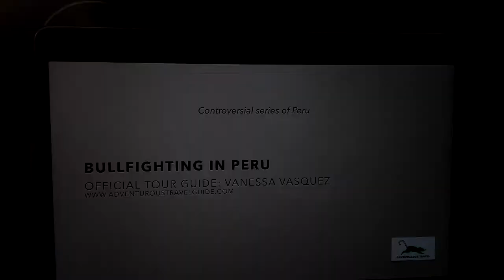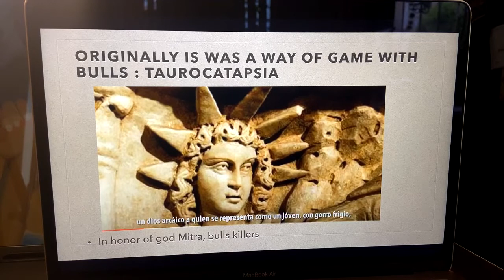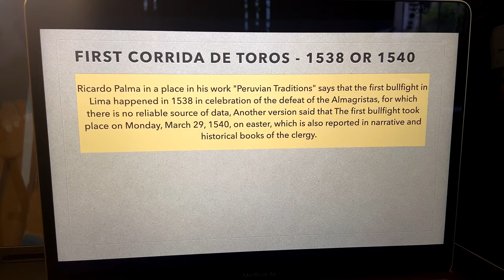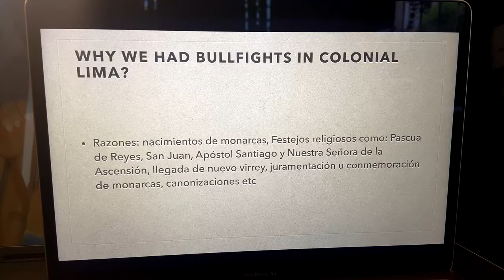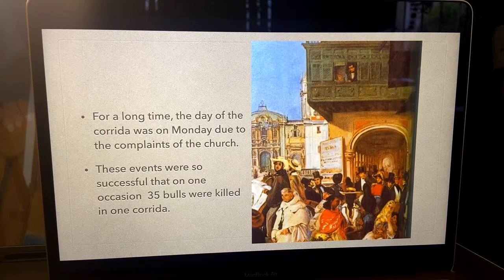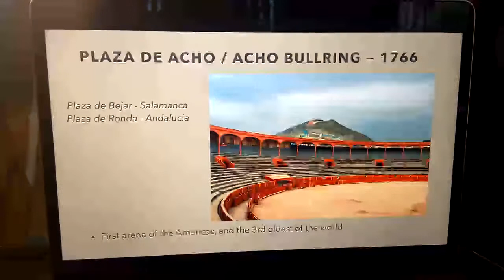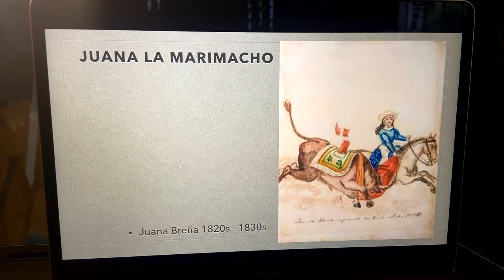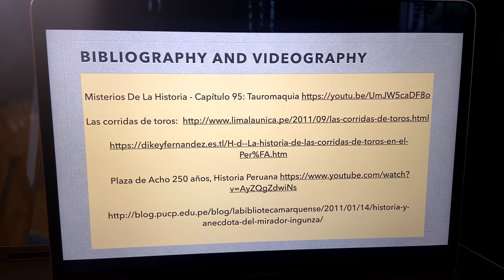History of bullfighting in Peru 🐂 - 🚫Controversial History Series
Video Menu:
Intro: 00:00
Beginning: 03:25
Places where bullfighting is legal: 03:48
Origin of bullfighting: 04:52
History of Bullfighting in Peru: 09:58
End of lecture and last words: 34:51

Is there bullfighting in Peru?
Amigos! Here is our latest YouTube upload, continuing with my city tours, cooking classes, and lectures streamed Live , they are free to join and supported with tips.
The first update on our Ebooks is ready for download! Support us in Heygo as a sponsor and get permanent access to our book updates and more.

❤️Special thanks to my Patreons for adopting my channel, and thanks to all our voyagers for collaborating with me and helping me to create more content for you all ❤️, special thanks to Heygo for this wonderful community. Enjoy this video